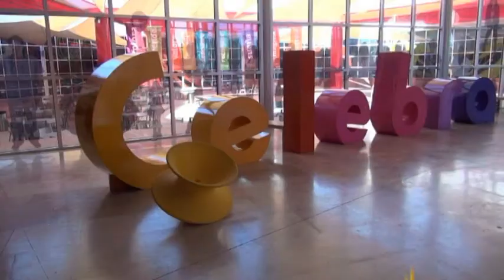Rodanoticias ´´Viento´´ Julio Cesar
Reportero Julio Cesar
Exhibición Viento
Entorno Natural